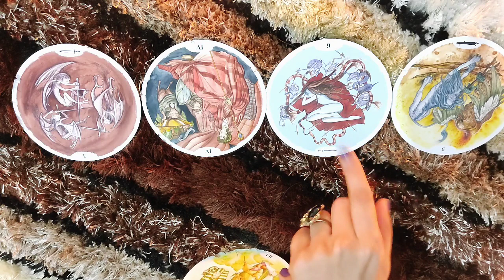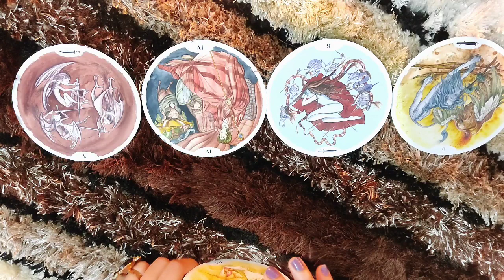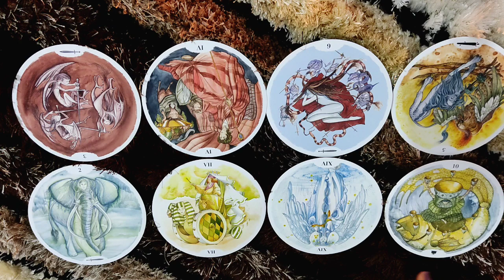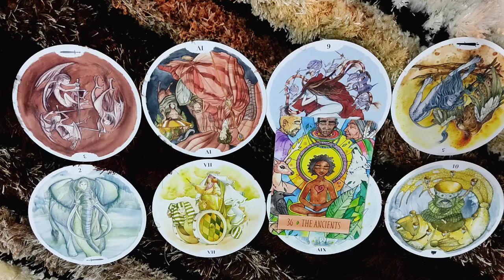*SCORPIO- SOMEONE'S CRYING IN UNBEARABLE PAIN* 23-28 FEBRUARY LOVE READING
This reading is  for SCORPIO people from 23-28 february. I hope you enjoy it.

ttps://youtu.be/aHP__Rdn26M

tps://youtu.be/N_KdLi15e1U